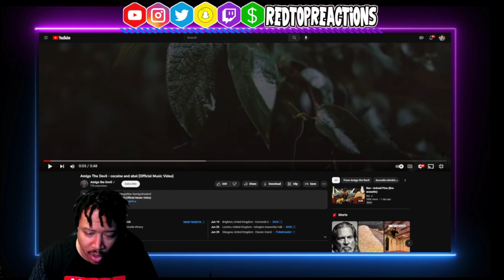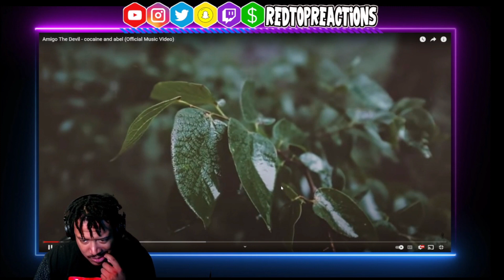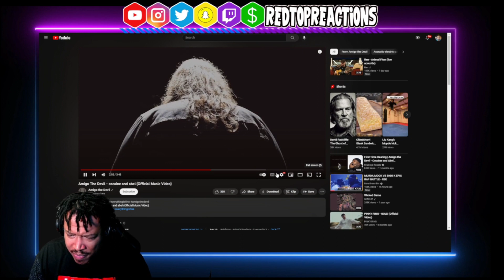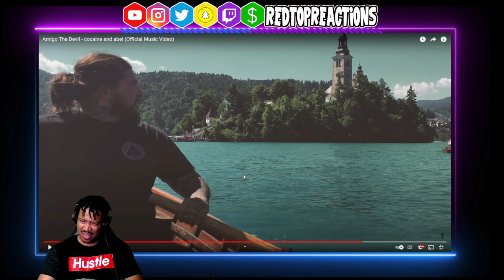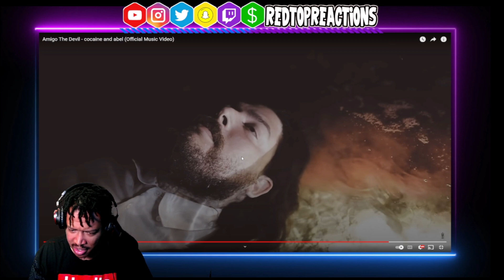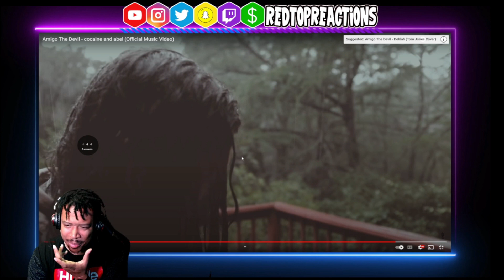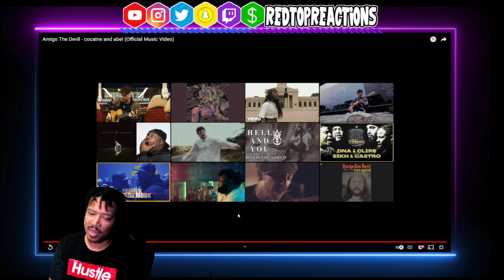Amigo The Devil - Cocaine and Abel | Reaction